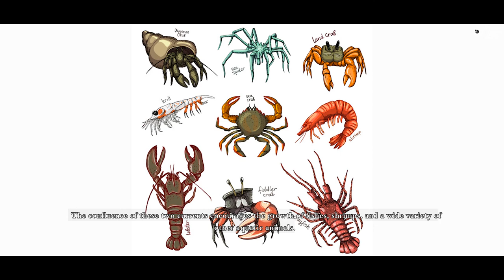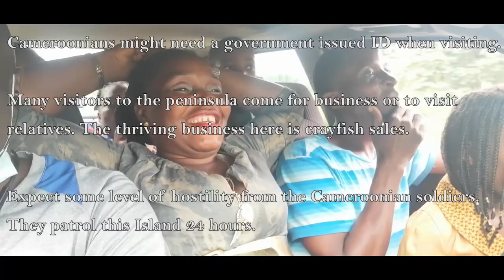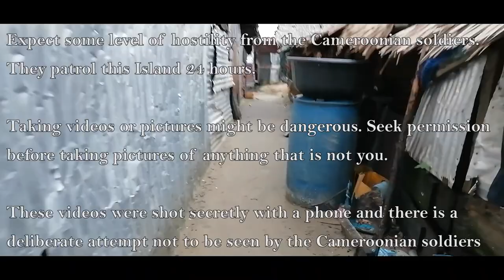Back from Bakassi Part 2: The Crayfish Industry In Bakassi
Apart from the conflicts it has caused for Nigeria and Cameroon, one other thing Bakassi is known for is the high abundance of marine life and different variety of fishes and sea animals.

During my trip to the peninsula, I ran into several people who visit for the sole purpose of buying and selling crayfish. I also visited a few of the fishermen who deals on crayfish.

I also discussed a few of the